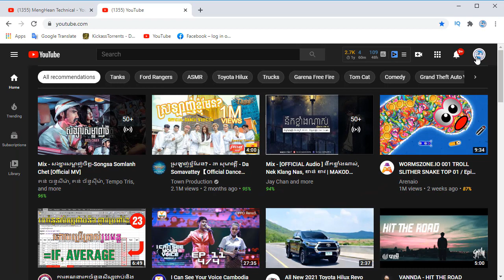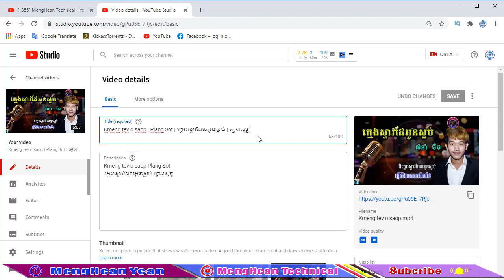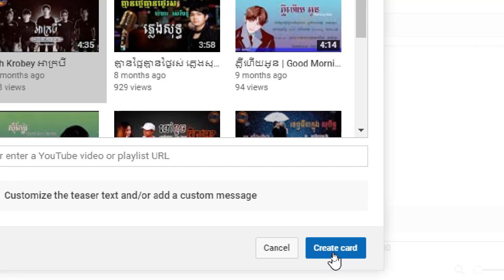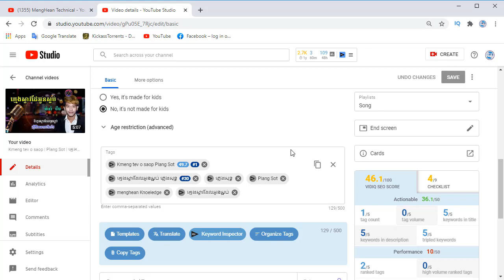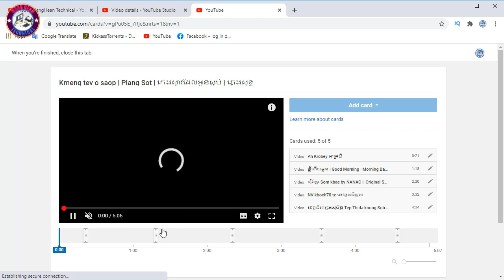របៀប Add card នៅលើ Video YouTube Update ថ្មី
សួស្ដីរបងប្អូនទាំងអស់គ្នា នៅក្នុងវិដេអូថ្ងៃនេះខ្ញុំនឹងបង្ហាញអ្នកទាំងអស់គ្នាពីរ របៀប Add Card ក្នុង Video Youtube ពី Channel MengHean Technical